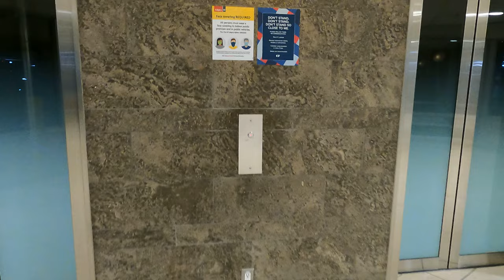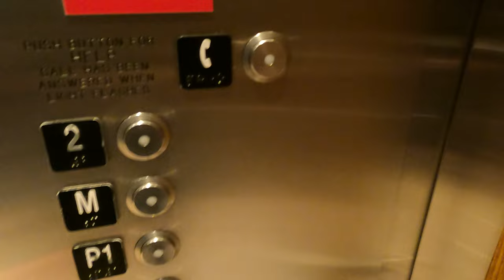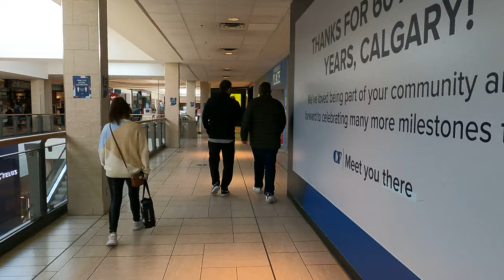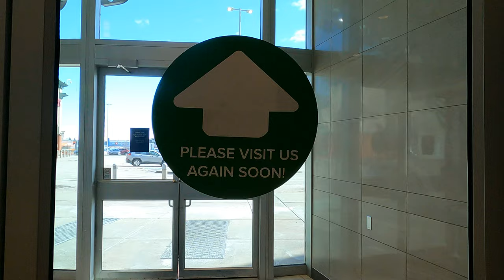4K| Inside Calgary's Largest Shopping Mall| Chinook Shopping Centre| Virtual Walking Tour| Ambiance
A short virtual walking tour in Calgary's largest Shopping Mall. Journey starts from underground parking lot and ends at the cinema inside the mall.
1:13pm
-2℃